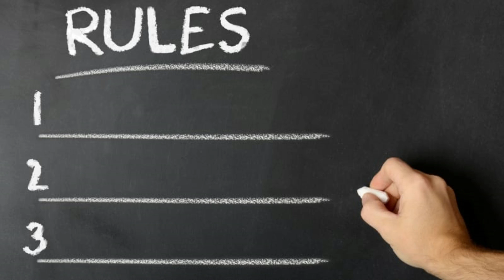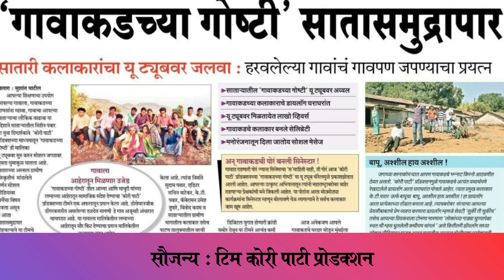️⛳️गावाकडच्या गोष्टी का बंद झाल्या ❓ @Kori Pati Productions 💥Biography| Marathi Web Series Episode 🙏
अप्रतिम, अतुलनीय खरच गावाकडच्या गोष्टी बंद करू नका, कित्येक वेळा हसवले, कित्येक वेळा हुंदके देऊन रडवले,बालपणात नेऊन ठेवले, एक माणूस म्हणून जगने काय असते हे या गावाकडच्या गोष्टी आम्हाला शिकवुण गेल्या

गावाकडच्या गोष्टींच्या सर्व कलाकारांना आमच्या कडून मनाचा मुजरा